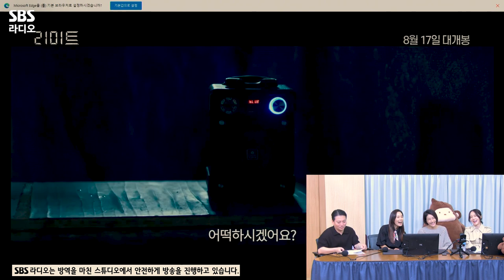[FULL] 한계없이 시원하게 달려가는 영화 〈리미트〉의 배우 이정현, 문정희, 진서연, 박명훈 보는 라디오 | 두시탈출 컬투쇼 | 220824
8월 31일 개봉하는 한국형 범죄 스릴러! 한국판 테이큰! 영화 〈리미트〉의 배우 이정현, 문정희, 진서연, 박명훈💖
'찰나의 장동건'씨가 파닥춤을 추고 문정희씨가 살사를 보여주셨지만 댄스 영화는 아니랍니다...👀💦
연기파 배우들이 한가득! 이정현, 문정희, 진서연, 박명훈 보는 라디오 풀버전 공개!

*2022년 8월 24일* 방송중